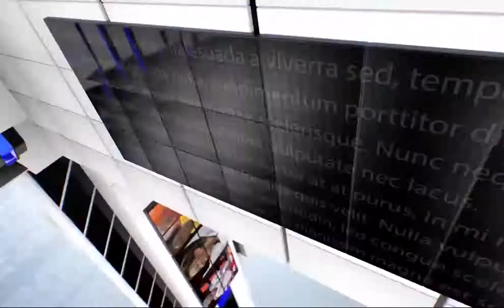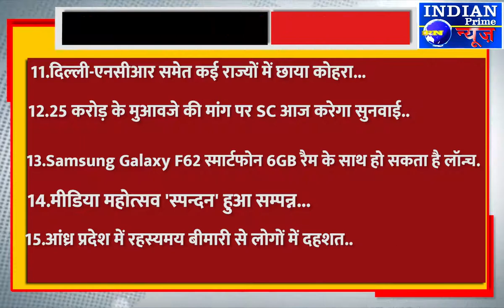IPN NEWS - आज की टॉप-25 ख़बरें